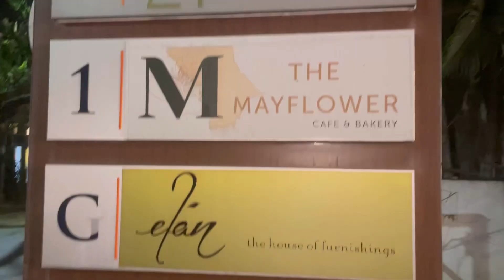THE MAYFLOWER RESTAURANT REVIEW | Genuine Food Review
The Mayflower cafe and bakers Alwarpet -Food review Cost, Ambience, Service & Food Quality & Quantity.